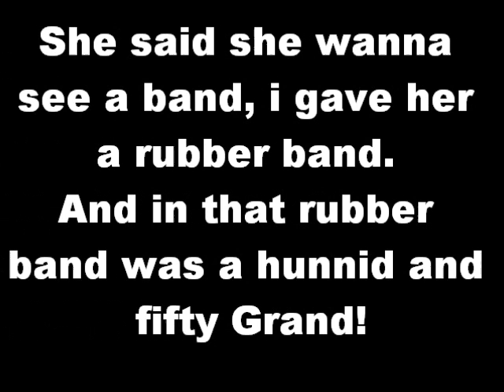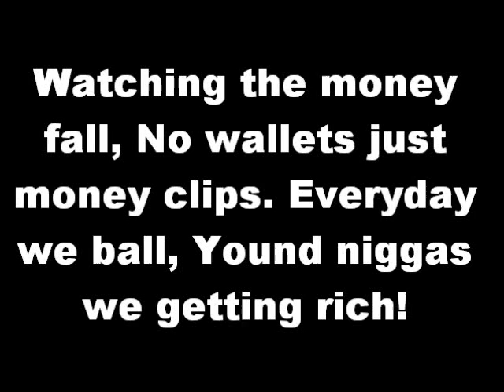MAINE - YOUNG NIGGAS FT. RAYHOOD (Prod. By GallonBeatz)